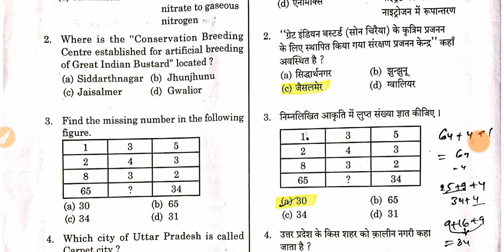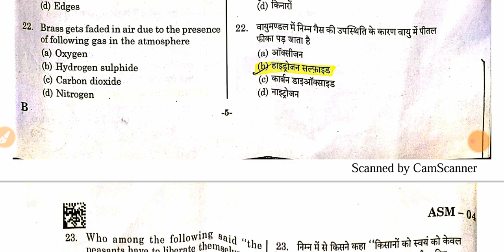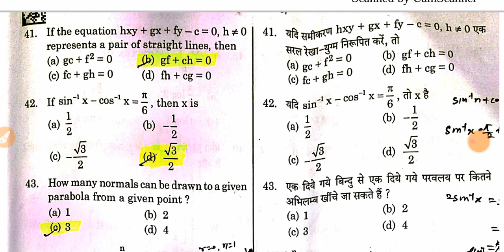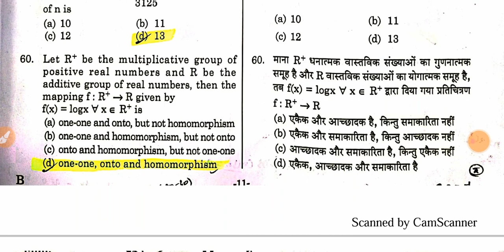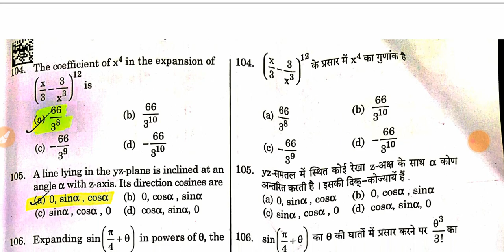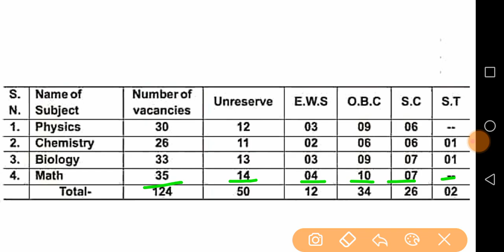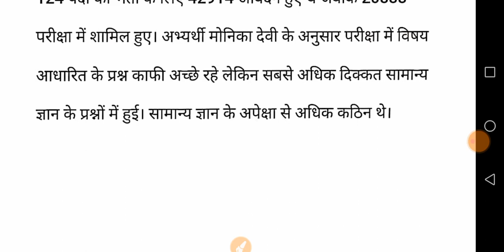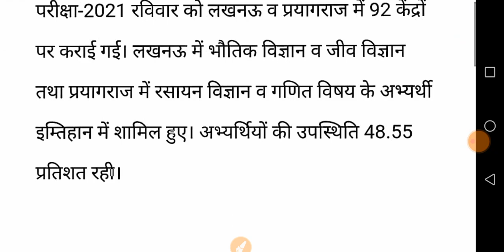Ashram paddhati gs answer key l ashram paddhati maths answer key l ashram paddhati expected cut off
Ashram paddhati gs answer key l ashram paddhati maths answer key l ashram paddhati answers key 2021 l ashram paddhati pre exam answer key 2021l